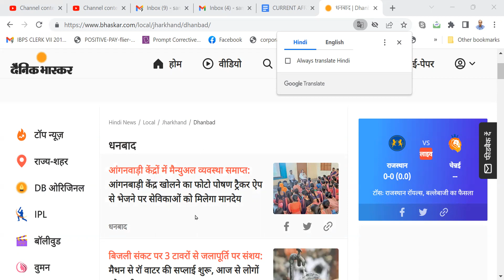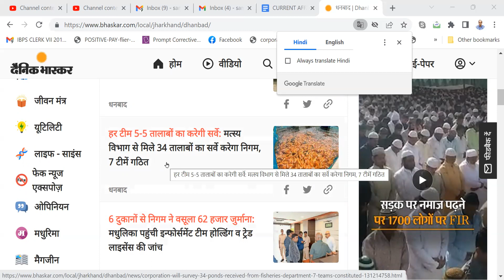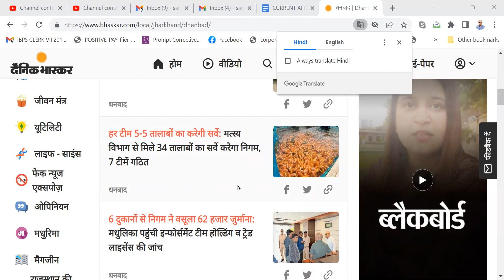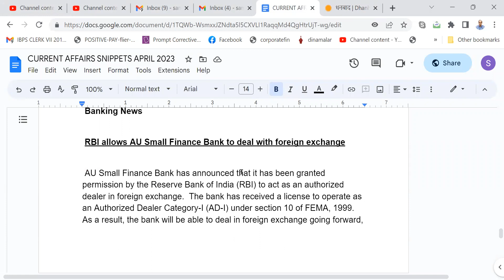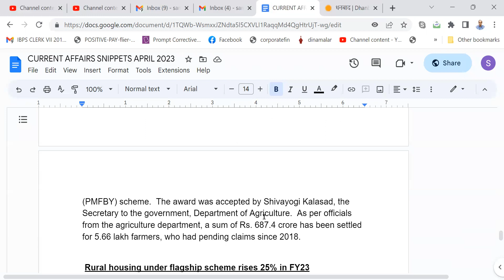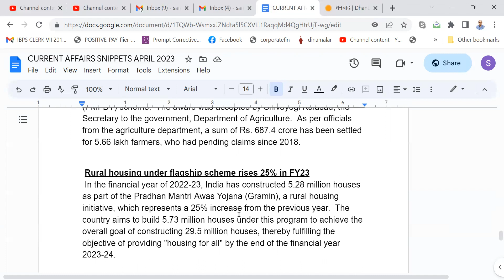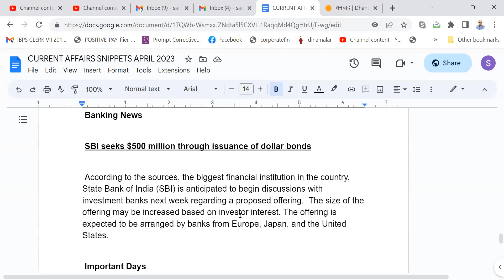KARNATAKA BANK PO MOCK 27TH APRIL -- JHARKAND - COMMERCE